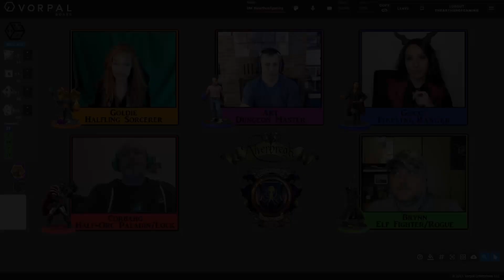Riverbreak D&D 5e play; S6 E2 - All About That Brynn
In this episode our players get back to Riverbreak after having been a way for quite some time. We learn a lot about Brynn and his backstory!

Watch for a chance to win a MYTHIC ODYSSEYS OF THEROS D&D book on D&D Beyond.

Here is how you win a digital code for a book on dndbeyond!

What kinds of cloaks are the barbarians wearing at the north gates of Riverbreak when our players get back to the city?

Leave your answer in the comments below!